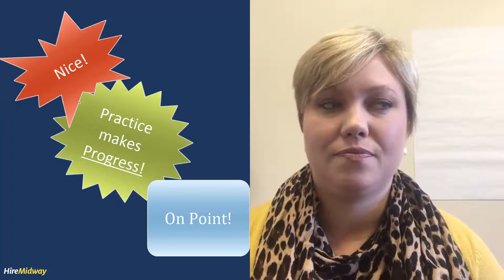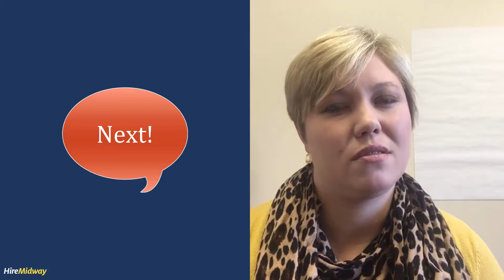Social Media and Your Employment Search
You have an awesome resume, you're rocking the interviews and networking like a champ... is your social media message saying the same thing?